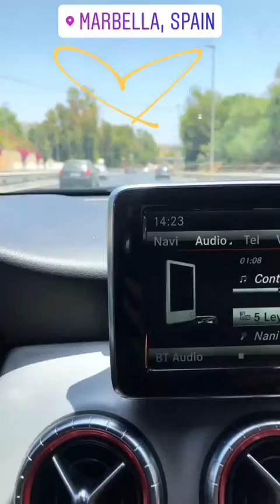HUGO PAZ @HUGOPAZ4 INSTAGRAM STORIES COMPILATION 19 DE JULIO DEL 2018